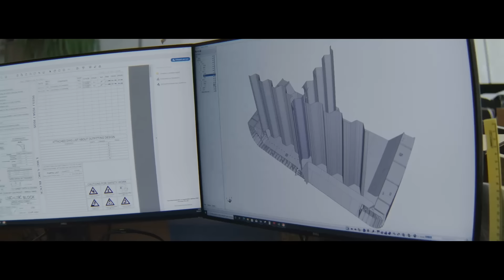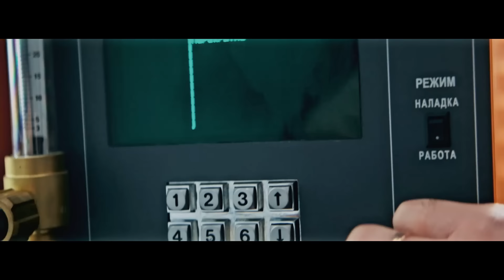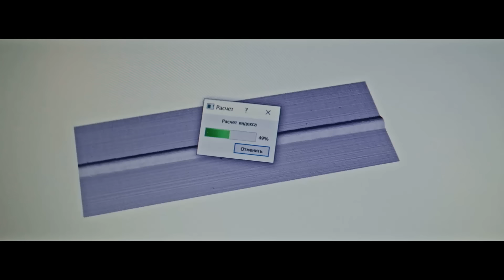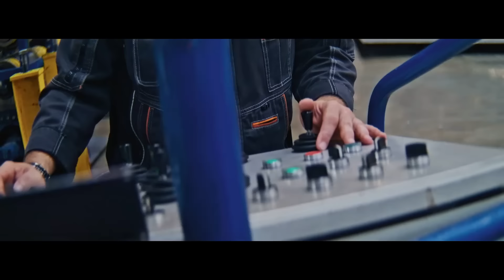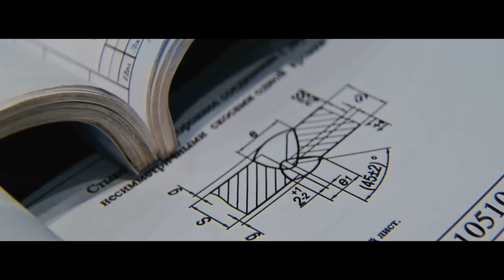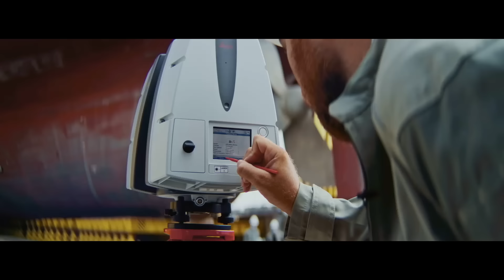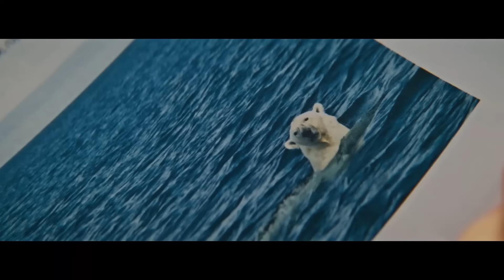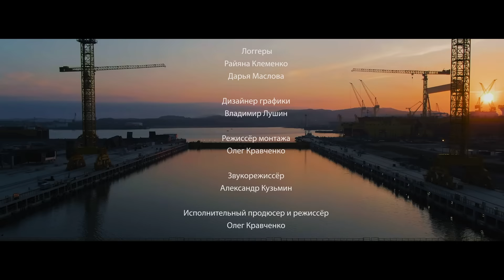Машины времени: Мегаверфь. Фильм канала Discovery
Сколько времени нужно, чтобы построить самый современный танкер? Как работают вместе люди и роботы? И кто из них в судостроении сегодня главный?

О верфи «Звезда», которую строит на Дальнем Востоке консорциум инвесторов во главе с «Роснефтью», фильм телеканала «Discovery»: «Машины времени: Мегаверфь».